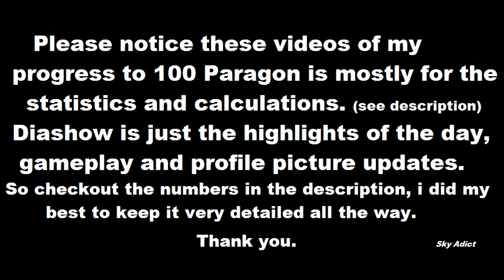36# Road to 100 Paragon / 98-99 - Softcore w/Sky Adict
36#

Monsters killed today:    30,001
Elites killed today:   1,282
Gold Collected today:  4,516,115
Gold from Auction House today:  16,065,000
Total gold today:  20,5813115
Legendaries found today:   8
Set items found today:   3
EXP gained today:  394,341,810
Time played today(Active):   8 Hours 55 Minutes

Statistics in total since diablo dailies start: (36 Days)

Monsters killed:  665,599
Elites killed:  28,463
Gold Collected:  104,182,799
Gold from Auction House:  340,771,336
Total gold gain:  444,954,135
Legendaries found:  189
Set items found:  39
iLvl 63 rares found:  2,260
iLvl 62 rings found:   133
iLvl 62 amulets found :   70
EXP gained:  8,467,088,864
Time played:  205 Hours 24 Minutes